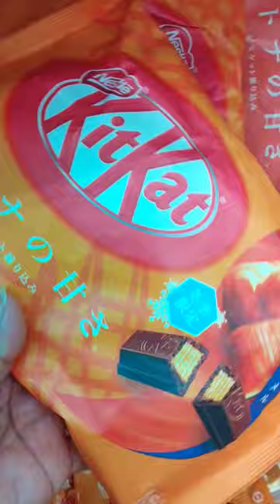Limited for winter season only